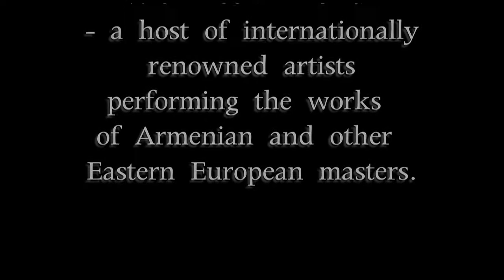Get Classical Presents “With You Armenia” Le Poisson Rouge NYC 11 30 15 HD